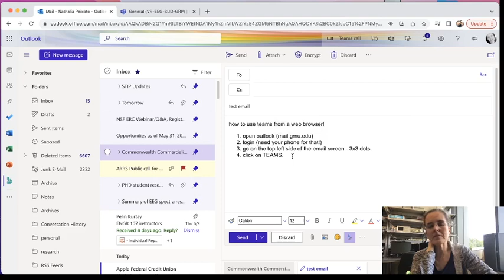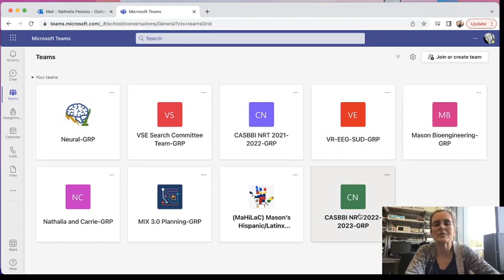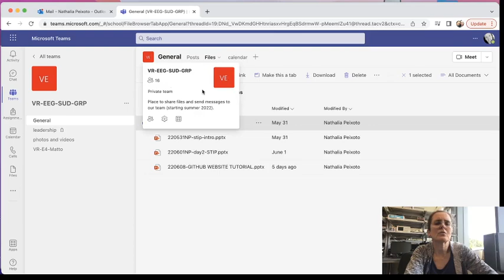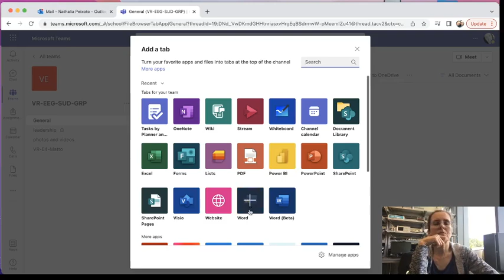How to use teams on web browser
MVP on teams-how-to - MS Teams at Mason, using it for our summer projects.